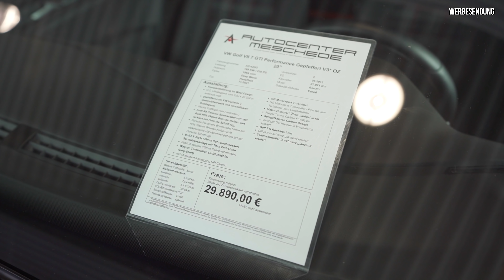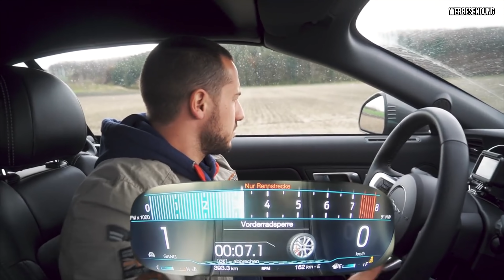HOW DEEP? // EINER MUSS GEHEN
Wir haben viele neue Projekte in der Pipeline und müssen uns deshalb von noch einem unserer alten Autos trennen. Also ab zum Autocenter Meschede!

► EQUIPMENT USED:

*ND-Filter Variabel 67mm
*DJI Osmo Action
*Halterung für GoPro + Osmo
*Vlog Stativ
*Externe Antenne für Zeitenmessgerät
*Logitech MX Master 2S Maus
*Externe Festplatte

HOW DEEP? - Wir machen Mode für Autofreunde und sind dein Kanal für automobile Unterhaltung auf YouTube. Hier bekommst du die geballte Ladung Automobil - von Serienfahrzeugen über Rennsport bis hin zu Tuningprojekten und Events, wir geben dir einen breiten Einblick in unsere Leidenschaft.

Über Instagram (@howdeep.de) bleibst du zusätzlich auf dem Laufenden und kannst mit Ideen und Anregungen bei unseren Projektautos und Kollektionen mitbestimmen. Wir wünschen viel Spaß und gute Unterhaltung!

Impressum:
HOWDEEP? GmbH
Josef-Lambertz-Str. 28
52134 Herzogenrath